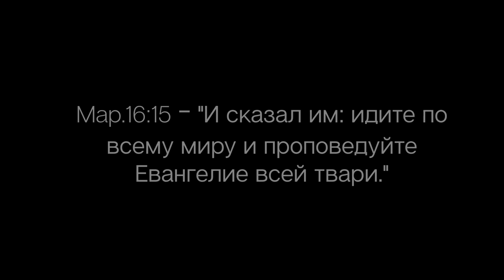Помилуй Господи, ослепших и глухих. Песня.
Слова стихотворения положенного на песню:

Не счесть в России всех культурных мест,
Но не видали многие такого!
Как православный нёс по миру Благовест!
Святое, Истинное и Живое Слово!
С надеждой и молитвой на устах,
Желая  каждому прохожему Спасенья,
Протягивал Евангелье в руках!
В честь праздника Христова Воскресенья!
Людей культурных много , но увы...
И много тех, кто отвернули лица...
Они "шарахались" как будто от "чумы",
не осознав, что в дверь Христос стучится!
В огромном парке многолюдно, суета,
Не приняли послание Христа...
Ценнейшее, что есть на этом свете...
Помилуй, Господи, ослепших и глухих,
Жестокосердных, и озлобленных с рождения!
 Кто по неведенью не ценит благ Твоих...
Тех кто не верит в Страшный суд и Воскресенье!

Автор: Екатерина Можина. г. Краснодар. 2020 г.
Исполнил: Виктор Савченко. Франция. 2020 г.

В данной записи участвуют: Игнатий Лапкин, ...